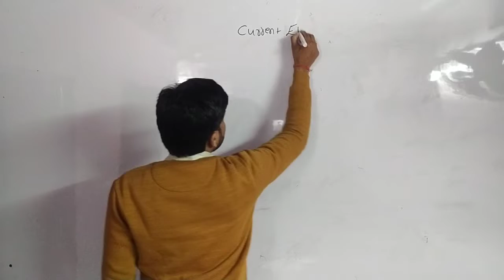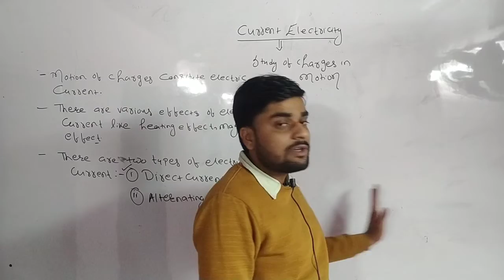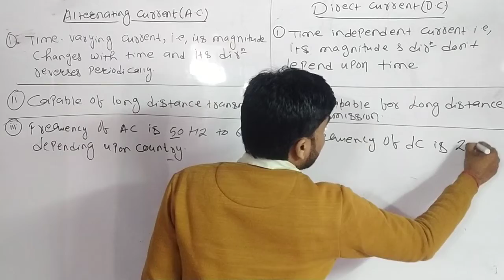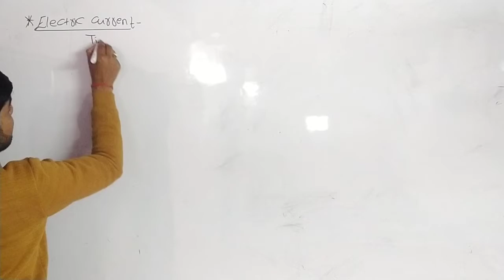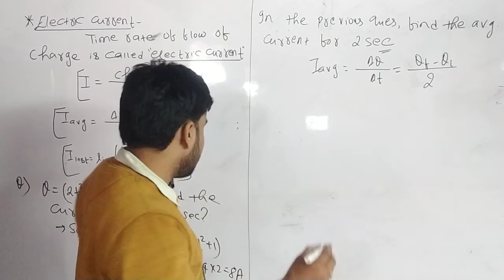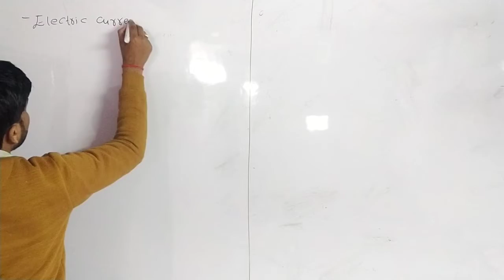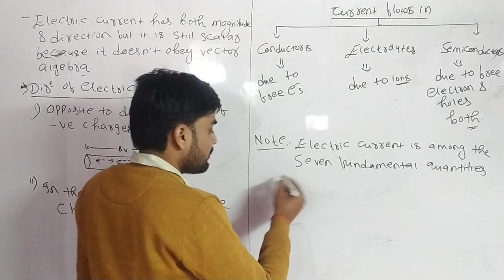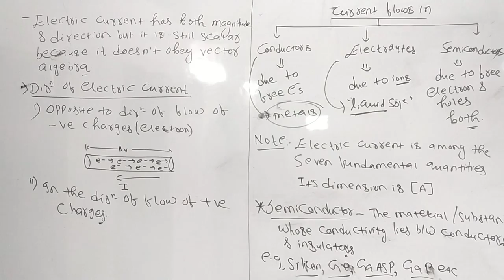Current Electricity #1 || By Abhishek Sir || Introduction || Class XII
This is the first video of current electricity. In this video introduction to electric current its definition types has been discussed in detail. Must watch this video and wait for the next video.
this video is very much applicable for class 12 students